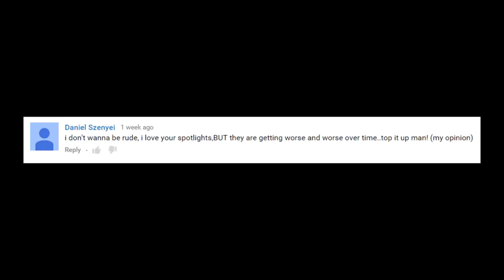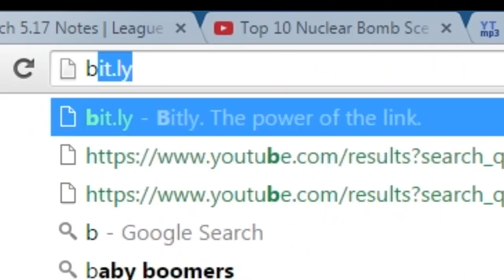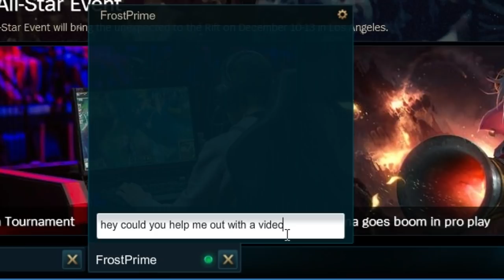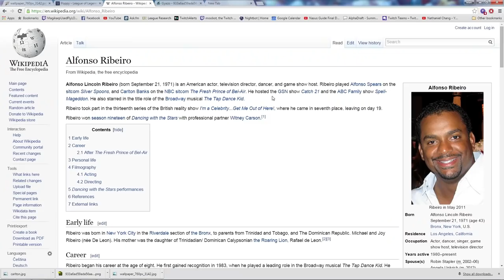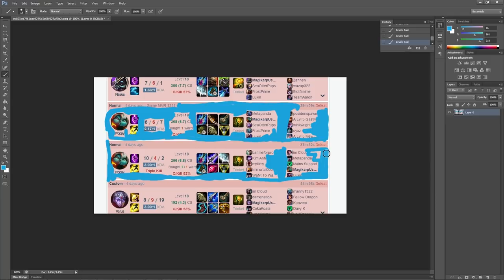Poppy ACTUAL Champion Spotlight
Blomgrun.

Join the TeamSpeak Server - ts76.gameservers.com:9219

[MUSIC]